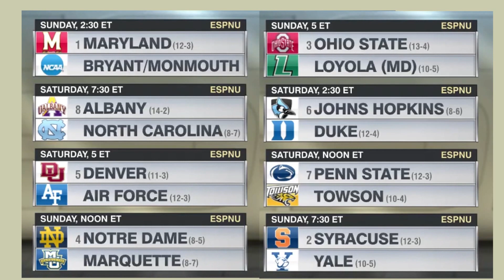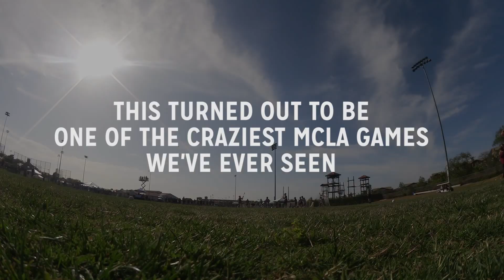Buzzer Beater Lacrosse Goals